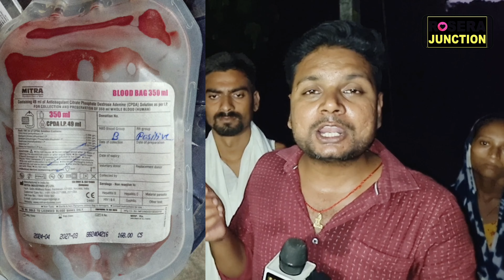विभूतिपुर में फर्जी डॉक्टर का घिनौना काम...ले ली आंगनवाड़ी सेविका की जान !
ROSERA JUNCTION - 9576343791